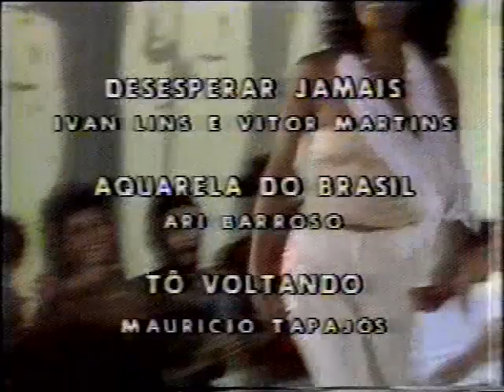Simone ☆ Série Grandes Nomes: Simone Bittencourt de Oliveira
Em 7 de março de 1980, a TV Globo exibiu o musical "Simone Bittencourt de Oliveira", o primeiro da série "Grandes Nomes", gravado no Teatro Fênix, Rio de Janeiro. O show foi muito similar à temporada do Canecão e a apresentação na televisão deu à artista ainda maior visibilidade.

"Eu nunca gostei muito de fazer televisão. Não pelo que ela representa ou deixa de representar, mas simplesmente porque me inibe um pouco, é um negócio meio frio, com muitas câmeras. Mas acho que, neste programa, tudo vai ser mais fácil, porque tem público. Isso é fundamental"

Roteiro:
Jura Secreta
(Sueli Costa/Abel Silva)
Petúnia Resedá
(Gonzaguinha)
Revelação
(Clodô/Clésio)
As Curvas da Estrada de Santos
(Roberto Carlos/Erasmo Carlos)
Medo de Amar Nº 2
(Sueli Costa/Tite de Lemos)
Sob Medida
(Chico Buarque)
Pai e Mãe
(Gilberto Gil)
Travessia
(Milton Nascimento/Fernando Brant)
Maria, Maria
(Milton Nascimento/Fernando Brant)
Participação especial: Milton Nascimento
Cigarra
(Milton Nascimento/Ronaldo Bastos)
Pedaço de Mim
(Chico Buarque)
O Ronco da Cuíca
(João Bosco/Aldir Blanc)
Pra Não Dizer Que Não Falei de Flores
(Geraldo Vandré)
Estão Voltando as Flores
(Paulo Soledade)
Desesperar, Jamais
(Ivan Lins/Vitor Martins)
Aquarela do Brasil
(Ary Barroso)
Tô Voltando
(Mauricio Tapajós/Paulo César Pinheiro)
Começar de Novo
(Ivan Lins/Vitor Martins)
Bye Bye Brasil
(Roberto Menescal/Chico Buarque)

Banda:
Guitarra: Alemão
Baixo Elétrico: Ivani Sabino
Bateria: William Caram
Saxofone: Roberto Sion
Piano: Nelson Ayres
Percussão: Dom Bira
Orquestra da TV Globo, sob a regência do Maestro Nelson Ayres

Ficha Técnica:
Direção: Daniel Filho
Roteiro: Daniel Filho, Guto Graça Mello, Luiz Carlos Maciel e Simone